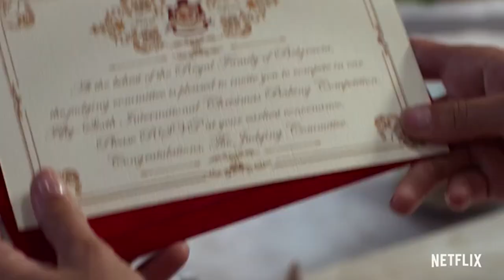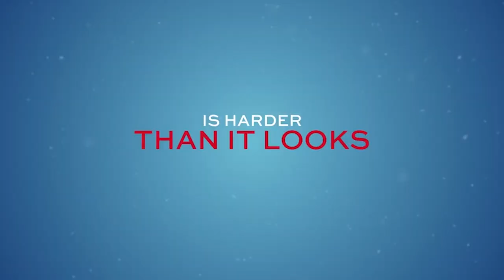🎥 THE PRINCESS SWITCH (2018) | Full Movie Trailer | Full HD | 1080p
Stacy, a type-a planner with a penchant for schedules, takes a spontaneous trip to the charming land of Belgravia at the encouragement of her sous chef and best friend, Kevin. While preparing for the Royal Christmas Baking Contest, Stacy finds herself faced with an identical stranger, and a strange request. Free-spirited but royally obligated, Duchess Margaret Delacourt wants nothing so much as one last chance to experience life as a "normal person" before she dutifully marries the crown Prince of Belgravia. Stacy can give her that wish. From questionable equestrian skills and the true meaning of charity to slipping accents and snowball fights, this is an adventure that no holiday romantic should miss.

Director: Mike Rohl
Writers: Robin Bernheim (as Robin Bernheim Burger), Megan Metzger
Stars: Vanessa Hudgens, Sam Palladio, Nick Sagar